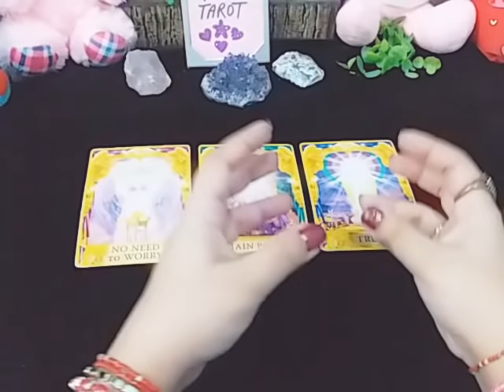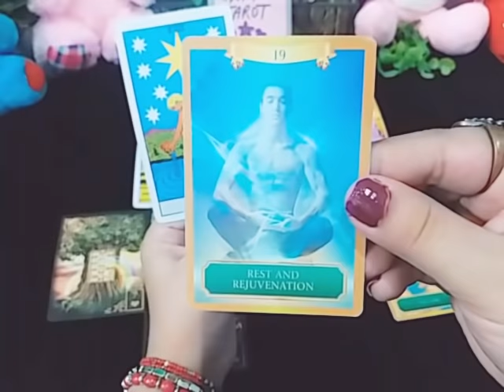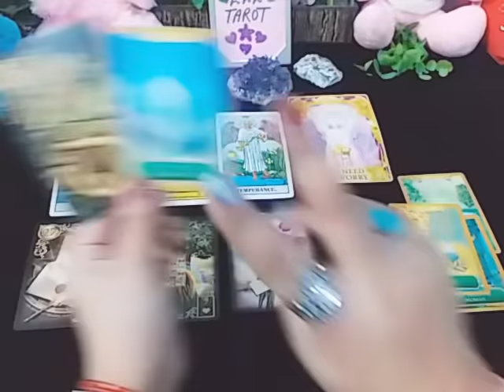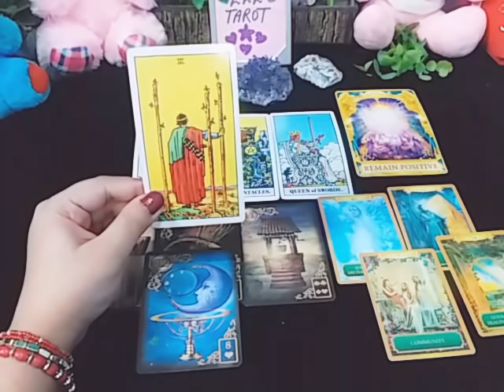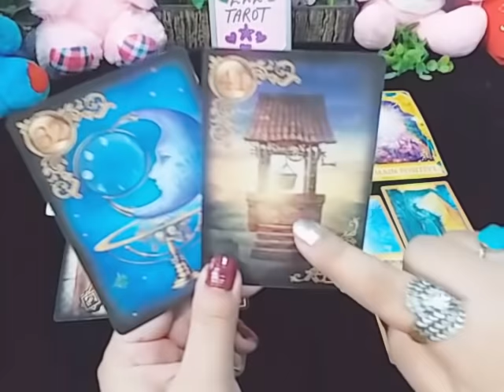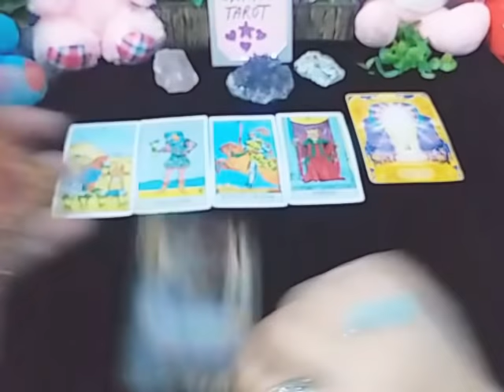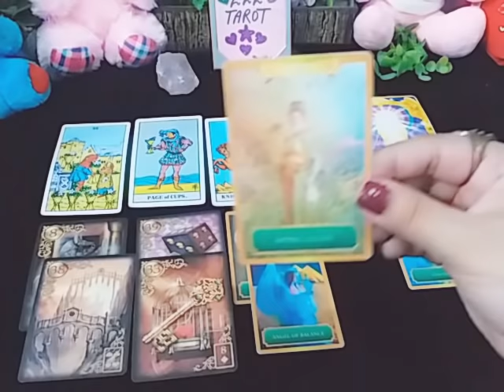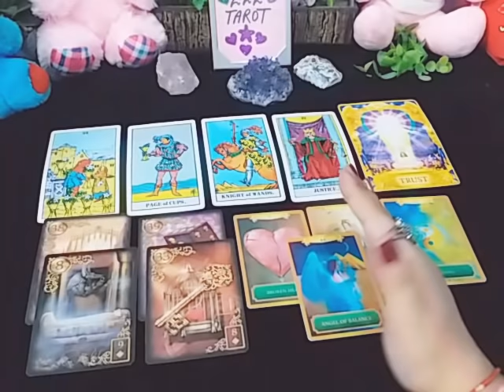ANGEL'S MESSAGES FOR U/APKE LIFE MAIN KIA CHANGE/SURPRISE/GOOD NEWS MILY GI? ❤️ WHAT U NEED TO KNOW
Pile1 😇 2:19
Pile2 😇 11:51
Pile3 😇 21:10